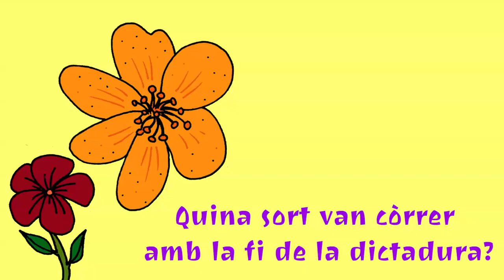Ivan Miró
És sociòleg i cooperativista a La Ciutat Invisible.

En la dècada dels 90 participà de les lluites autònomes que encengueren la Barcelona anestesiada i postolímpica.A la UAB, impulsà la Coordinadora d’Assemblees de Facultat (CAF) i l’Alternativa Estel. A Sants, s’incorporà al moviment de les okupacions, participant en la creació de l’Assemblea de Barri de Sants i del col.lectiu de contrainformació La Burxa. Des d’aleshores, ha conjugat la implicació en experiències autogestionàries d’àmbit local, amb la participació en mobilitzacions anticapitalistes d’abast metropolità.

La seva passió per la història obrera i social dels barris de Barcelona l’ha portat a divulgar arreu el bagatge cooperativista català, així com a investigar i proposar altres formes de pensar i viure la ciutat. Ha escrit, amb altres autors, Treball, valors i canvi. Les ruptures de la precarietat (2001), Barcelona marca registrada. Un model a desarmar (2004), De la protesta al contrapoder (2007), Construint municipi des dels moviments socials (2010), Les cooperatives obreres de Sants (2010), Les veus de les places (2011), Fer el salt. Cooperativisme i economia solidària (2012), Joan Rovira i Marqués. El cooperativisme obrer i col.lectivista (2014).

Premi de Sociologia de la Joventut de la Generalitat de Catalunya, és docent d’Història del Cooperativisme i d’Economia Social i Solidària, col.labora amb La Directa i forma part de la Xarxa d’Economia Solidària.